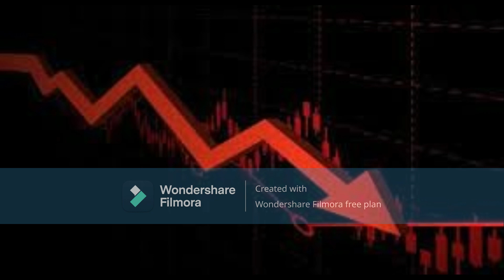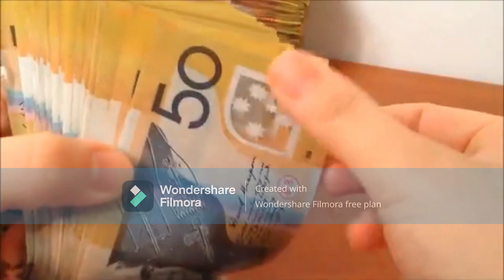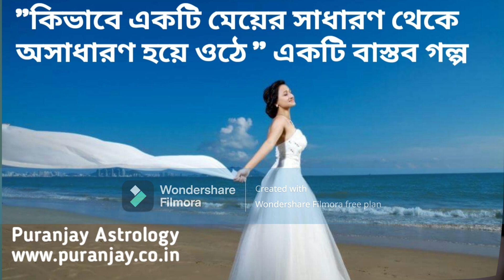এই বছরে কে হবে কোটিপতি ?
এই বছরে কে হবে কোটিপতি ? kyun hota hain.Kaal Sarpa dosh in  Bengali.Kaal Sarpa yoga in Bengali.Indian Astrology.Kaal Sarpa dosh in Indian Astrology.Prediction about  Kaal Sarpa dosh.Indian Astrological channel.Indian Astrology..Sanatann Jyotish.Vedic Astrology.Vedic Astrology in bengali.Vagyo ke nijer golam bananor jonnyo eta jantei hobe.Bad luck from Good luck.how to success in life?.How to win your luck?.world best astrologer.world best astrology.best astrology.Best Astrologer.Best Indian astrology.Best indian Astrologer.Astrologer.Astrological classes.Best Astrologer in WEST BENGAL.Astrology vs Science.What is ASTROLOGY.How astrology works?.How we improve ourselves?.How to reduce bed effect from our life?.How to increase good effect in our life?How to get success in our life?.How stars effect in our life?.Is Astrology really works?.Khudki zindegi ko assan baniye.Rule your destiny like a king.How to became a real hero in you life?.Be a some one from no one.Astrology is not superstition.Astrology is not illusion.Rasi chakra.Ananta kaal sarpa.Kulik kaal sarpa.Vasuku kaal sarpa.Sankha phal kaal sarpa.Padma kaal sarpa.Mahapadma kaal sarpa.Takshak kaal sarpa.Karkatak kaal sarpa.Shankha chur kaal sarpa.Ghatak kaal sarpa.Vishadhar kaal sarpa.Sesh naag kaal sarpa.Mesh rashi.Brisha rashi.Mithun rashi.Karkat rashi.Simha rashi.Kanya rashi.Tula rashi.Brischik rashi.Dhanu Rashi.Makar Rashi.Kumbha rashi.Meen rashi.Aries.Taurus.Gemini.Cancer.Leo.Virgo.Libra.Scorpio.Sagitarious.Capricon.Aqurious.pices.Puranjay Astrology.Astrologer of PURANJAY.Vedio of puranjay.Video of puranjay astrology.Video of Sourav Sharma.Sourav Sharma vedio.Bhartiya joytish.Vartiya jyotish.